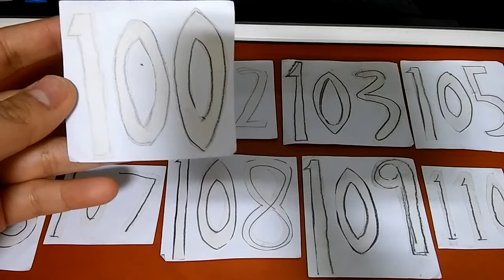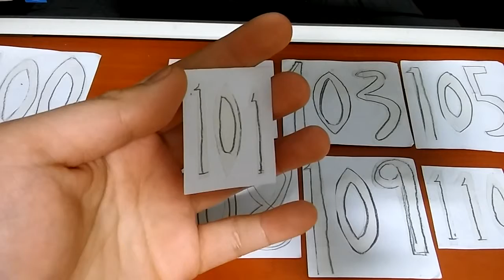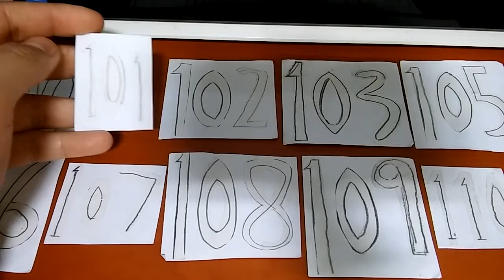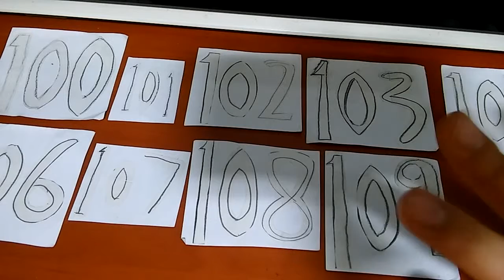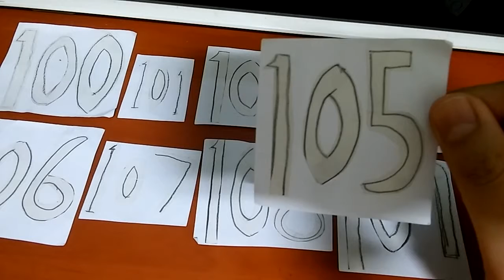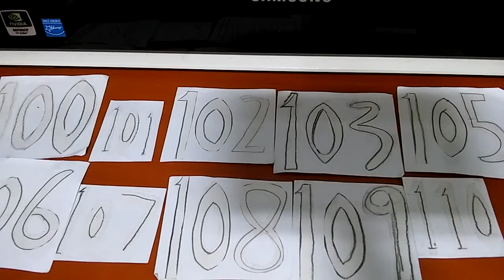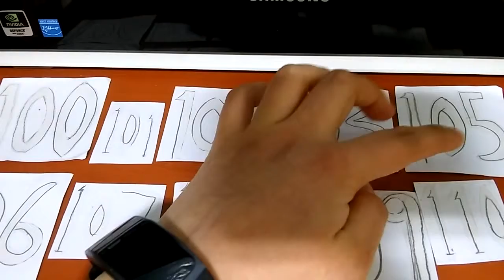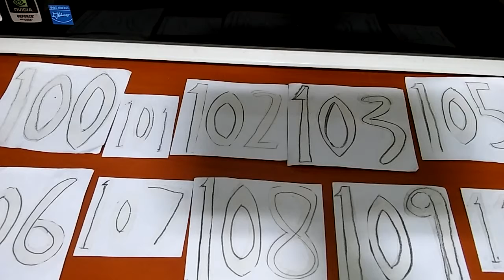2019 창원 시내버스 100번 노선소개 Introduction of Changwon City Bus Route 100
이번 영상은 창원 시내버스 100번 노선소개 입니다   100번버스는해운중에서출발해서창원대방동으로가요 이버스는최근에새로지은야구장이있는운동장으로가요 다음101번버스는마산월영아파트-창원대방동으로가는노선이고요 102번노선은월영A-창원불모산동103번노선은월영아파트-대방동성아파트이고요 105번노선은월영아파트-대방동이고요 주로학교로가는버스라서통학버스로도불리우는버스입니다  106번노선은해운중-불모산으로가는노선이에요 다음은107번이고요 월영아파트-불모산노선이고요원래는대방동이었습니다 다음은108번노선이고요 월영아파트-대방동으로가버스입니다  다음으로109번노선이고요 월영아파트-대방동이에요  마지막노선은110번입니다 안계초등학교-청솔아파트까지운행하는노선입니다 영상보고궁금하시면댓글로남겨주세요 다음버스는111번~164번입니다 2023년6월~8월에 개편이 되면서 2번이나 노선이 바뀌었습니다 개편된 노선에 대해 자세히 알려 드릴께요 100번-월영1차 아파트-대방동 종점 101번-월영1차 아파트-불모산종점 102번-해운 중학교 종점-청솔 아파트 종점 103번-가포 고등학교-성주사역 환승센터 105번-덕동 공영 차고지-대방동 종점 106번-월영1차 아파트-불모산 종점 107번 월영1차아파트-불모산 종점 108번-가포 고등학교-대방동 종점 109번-경남대 남부 터미널 종점-불모산 종점 110번-마산대학교 종점-성주사역 환승센터 입니다
This video is an introduction to Changwon city bus route 100. Bus No. 100 departs from Haeundae Middle School and goes to Changwon Daebang-dong. This bus recently goes to the stadium where the new baseball stadium is located. Next bus 101 is the route to Masan Wolyeong Apartment-Changwon Daebang-dong. Route 102 is Wolyeong Apartment-Daebangdong Apartment 103, Wolyeong A-Changwon Bulmosan-dong route 103, and route 105 is Wolyeong Apartment-Daebangdong. Route 106 is a route to Haeundae-Bulmosan. Next is 107, Wolyeong Apartment-Bulmosan route, and the original route was Daebang-dong. Next is route 108, Wolyeong Apartment-Daebang-dong bus. Next is route 109, Wolyeong Apartment-Daebang-dong route. The next bus is 111-164 as it was reorganized from June to August 2023. I will tell you more about the reorganized route No. 100-Wolyeong 1st Apartment-Daebang-dong Terminus 101 -Wolyeong 1st Apartment-Bulmosan Terminus No. 102 -Haehwa Middle School Terminus-Cheongsol Middle School Terminus 103 -Gapo High School-Seongjusa Station Transit Center No. 105 -Deok-dong Public Garage-Daebang-dong Terminus No. 106-Wolyeong 1st Apartment-Bulmosan Terminus No. 107 -Wolyeong 1 Apartment-Bulmosan Terminus No. 108-Gapo High School-Daebang-Dong Terminus No. 109-Gyeongnam University Southern Terminal Terminus-Bulmosan University Terminus No. 110-Masan University Terminus-Seongjusa Station Transit Center